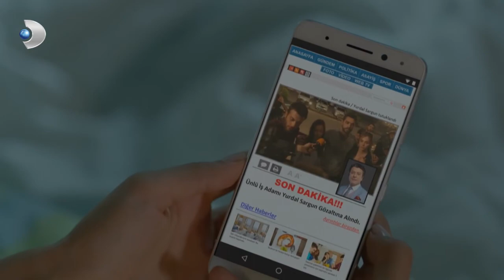Oktay, Yurdal'ın Fişini Çekti - Meryem 6. Bölüm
Meryem 6. Bölüm Oktay'ın Oyunları Yeni Başlıyor

Yurdal’ın kaçması üzerine, Savaş tutuklanır. Savaş, emniyette ağaç eve Derin ve Oktay’ın beraber geldiklerini öğrenir ve aralarında gizli bir ortaklık olduğundan şüphelenmeye başlar.
Yurdal, Oktay’ın, Turan’ın evinden aldığı dosyanın ödemesini bu kez farklı bir yolla yapacaktır. Plan sorunsuz işleyecek gibi gözükmektedir. Ama Savaş'ı hesaba katmamışlardır. Oktay’ın, Yurdal’dan rüşvet aldığını Meryem’e kanıtlamak üzerdir. Üstelik bu kez tüm kanıtları Meryem’in gözü önüne serecektir.